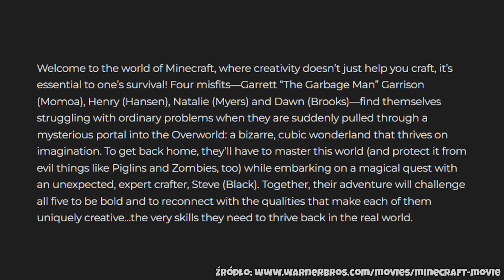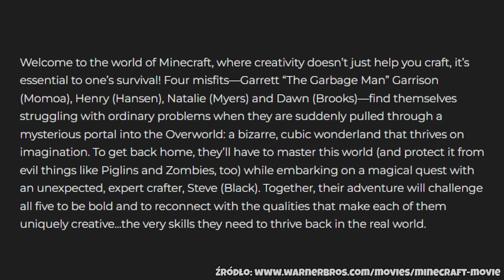OMÓWIENIE TEASERA Minecraft Movie - DATA PREMIERY i FABUŁA FILMU!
👍 Przegląd się spodobał? Dobijmy 250 łapek w górę! 🙃
🔥 Zostaw suba z dzwonem! 🢀 Nie przegap nic nowego!

◉ Indecision - Dyalla
◉ Hippo - Dyalla
◉ Benji - Dyalla

◈ Teaser filmu "A Minecraft Movie" użyty na podstawie prawa cytatu. Źródło: "A Minecraft Movie", reżyser: Jared Hess. Fragment użyty w celu analizy krytycznej filmu. Wszystkie prawa autorskie należą do Warner Bros. Pictures. Fragment użyty zgodnie z prawem cytatu.

🧾 *Rozdziały:*
➡️ 0:00 | Wstęp
➡️ 0:16 | Wygląd Filmu
➡️ 1:13 | Postaci
➡️ 2:23 | Oficjalny Zarys Fabuły
➡️ 3:21 | Prawdopodobna Fabuła
➡️ 4:24 | Co Wygląda Źle?
➡️ 5:58 | Podsumowanie Teasera